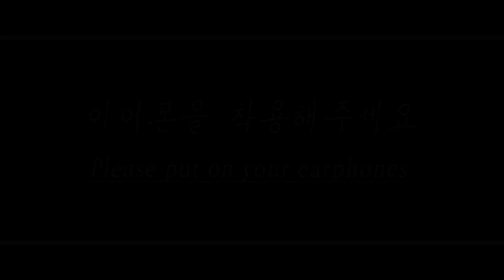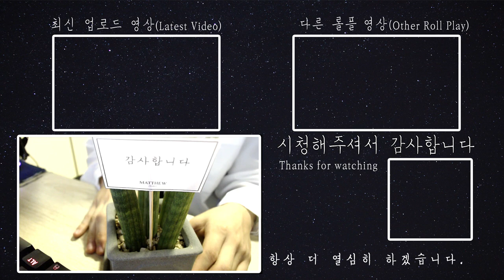[ENG SUB] 여친한테 아픈 거 숨기다가 들킨 남자친구 Role play ASMR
English Title: boyfriend who was caught hiding his pain from his girlfriend

주연: 다온(Daon)(Monodrama STUDIO)
스토리: 다자까(Dajakka)(Monodrama STUDIO)
제작: 다PD(Da.PD)(Monodrama STUDIO)